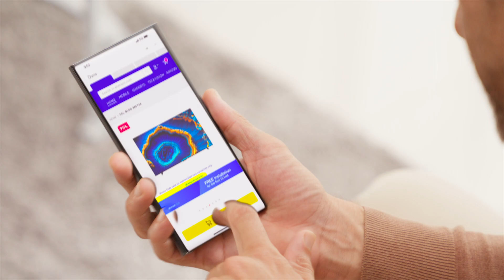Abenson x TCL C755 QD-Mini LED TV with Nico Bolzico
A visual masterpiece everyone can enjoy. ✨ Watch how Nico's nerve-wracking situation became one of his best experiences, all thanks to TCL C755 QD-Mini LED TV! 💯

Follow us for updates and promos!